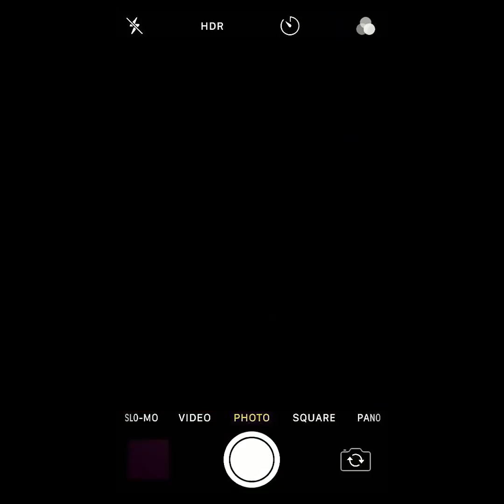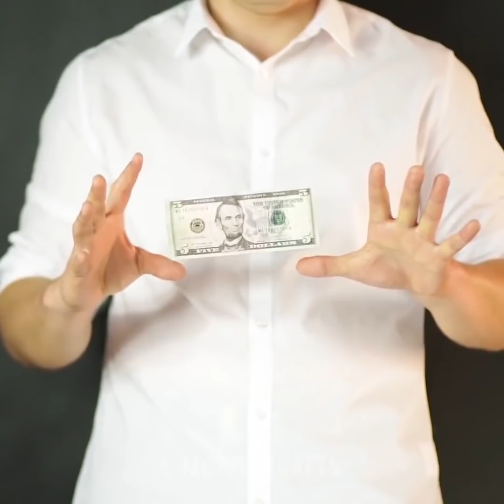11 TRUQUES E PEGADINHAS IMPRESSIONANTES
O SORRISO É O MELHOR REMÉDIO!

Todo mundo adora pegadinhas e brincadeiras, e você vai adorar as brincadeiras que preparamos para você! Especialmente, quando elas são seguras e engraçadas para todos. Preparamos uma lista de brincadeiras engraçadas que surpreenderão os seus amigos! Vamos nos divertir! Essa brincadeira é muito assustadora, mas você também vai se divertir pra valer! Encontre várias agulhas com ponta de miçanga e corte-as ao meio, aplique um pouco de cola com uma pistola de cola nas bordas e cole-a em ambos os lados de seus dedos. Adicione um pouco de corante vermelho e enlouqueça os seus amigos! Um truque semelhante que você pode fazer com um prego e um telefone. Seu namorado ficará totalmente chocado com isso!
Você acredita em mágica? Você poderá fazer sozinho e temos certeza que você ama truques de mágica! Esse vídeo é cheio de incríveis truques mágicos que você pode facilmente executar sozinho ou até mesmo ensinar para os outros, meu amigo! Você vai encontrar alguns truques de como fazer um cartão mágico flutuante, notas que levitam e truques mágicos com um copo de plástico!
Você quer brincar com seus amigos? Preparamos uma lista de fotos engraçadas que surpreenderão seus amigos! Vamos nos divertir! Animais dentuços serão seus favoritos absolutos! Você vai adorar desenhar animais depois de assistir ao vídeo de hoje. O fizemos de maneira incrível e que vai impressionar todos ao seu redor!
Lembre-se que a tinta permite que você aumente sua criatividade, reduza o estresse e divirta-se!
Além disso, compartilhamos uma coleção de brincadeiras comestíveis para surpreender seus amigos! Você pode preparar minhocas comestíveis para brincar com seus amigos! Você precisará de canudos flexíveis, leite, cacau em pó e gelatina. Misture os ingredientes e leve ao microondas. Encha o copo com os canudos, certificando-se de que a parte flexível do canudo esteja mais próxima do fundo. Voila!
Use chocolate branco para criar um batom que você pode até comer! Surpreenda seus amigos!
Lembre-se que o humor proporciona muitos benefícios para a saúde e promove a criatividade! Diverta-se!

MINUTAGENS:
00:24 Animais dentuços
01:30 Pegadinha com agulhas
02:12 Minhocas comestíveis
04:28 Truques de mágica
08:17 Brincadeiras de festas